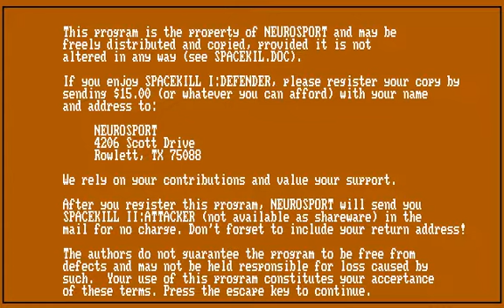spacekill 1 - defenders for PC (DOS)